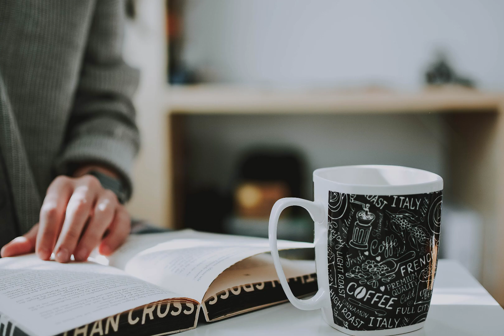Rain, Book And Cup Of Tea- FSM Team & e s c p [lofi hiphop/relaxing beats]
MUSIC🎵 Rain, Book And Cup Of Tea- FSM Team & e s c p
00:00 Rain, Book And Cup Of Tea

📀 | As you settle into your cozy room, you turn on your favorite playlist of lofi hip hop and relaxing beats. The soft, rhythmic melodies fill the air and instantly transport you to another world. You close your eyes and let the music wash over you, feeling the stress of the day melting away.